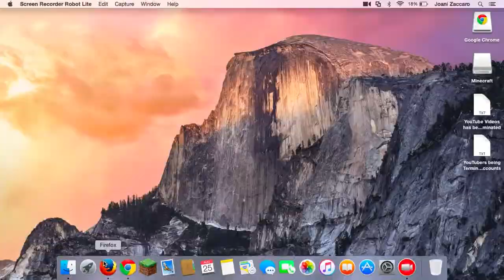My Reaction To (A LOT OF BAD THINGS) #4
Feel free to use this for reactions!